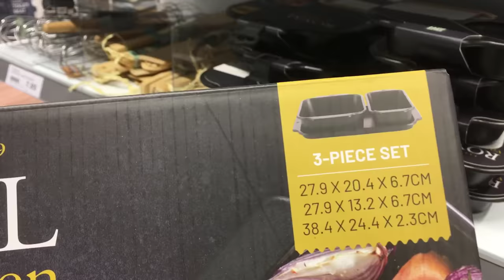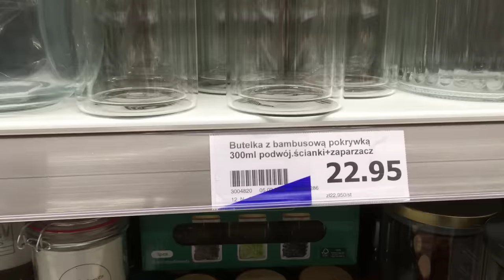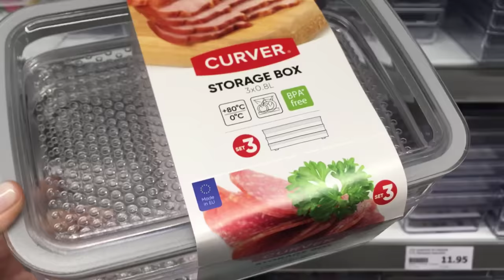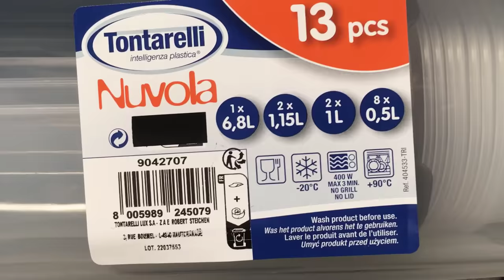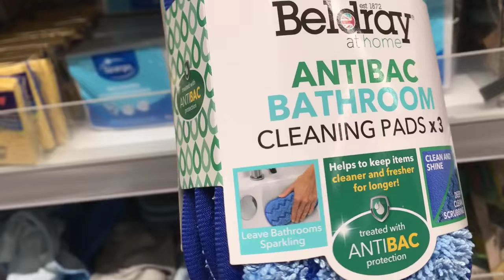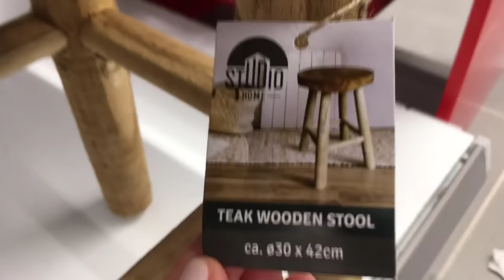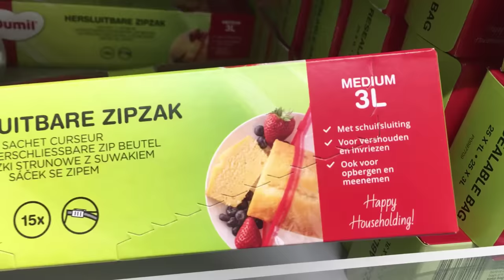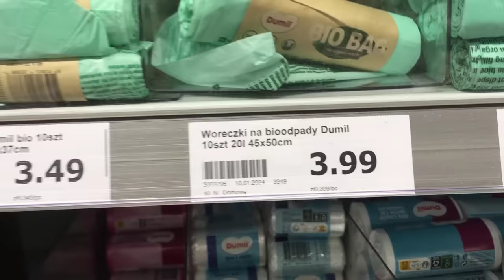ACTION NOWOŚCI DO KUCHNI ❤️ TANIE ORGANIZERY DO LODÓWKI I SZUFLAD 😍 słoiki na przyprawy za 4,95 zł 😱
Nowości do kuchni w Action zawsze wzbudzają wiele ciekawości :) tym razem zabiorę Was tylko na dział kuchenny, gdzie znajdziecie mnóstwo nowych naczyń do zapiekania, są nowe słoiki na przyprawy za 4,95 zł! 😱 Przegląd półek to także wiele akcesoriów dzięki którym łatwo posprzątacie swoje kuchnie :) W Action nowości to także super organizery do lodówki i szuflad, nowe patelnie i wiele innych. Zajrzyjcie do nowej oferty, bo naprawdę warto :)